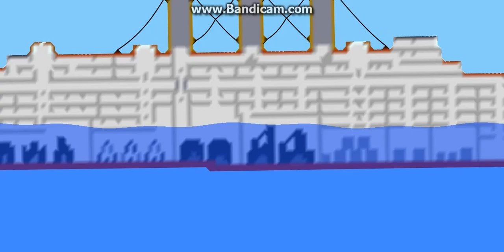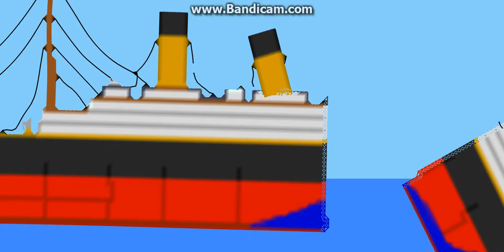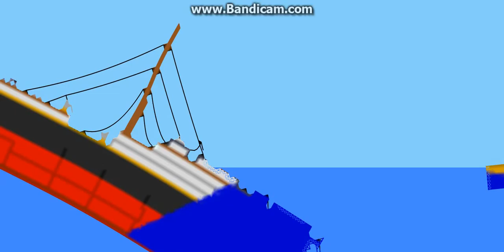Sinking Simulator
me sinking ships.